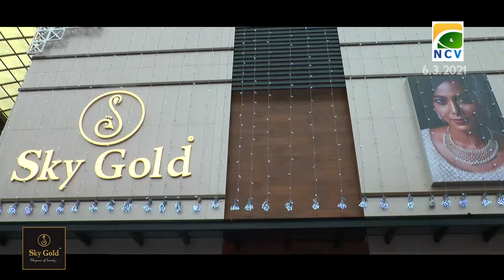യൂത്ത് കോൺഗ്രസ് പ്രവർത്തകർ സ്പീക്കർ പി. ശ്രീരാമകൃഷ്ണന്റെ കോലം കത്തിച്ചു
ഡോളർ കടത്തു കേസിൽ മുഖ്യമന്ത്രിയും സ്പീക്കറും രാജിവെക്കണമെന്ന് ആവശ്യപ്പെട്ട് യൂത്ത് കോൺഗ്രസ് പ്രവർത്തകർ സ്പീക്കർ പി. ശ്രീരാമകൃഷ്ണന്റെ കോലം കത്തിച്ചു. ചമ്രവട്ടം ജംഗ്ഷനിലാണ് പ്രതിഷേധം നടന്നത്